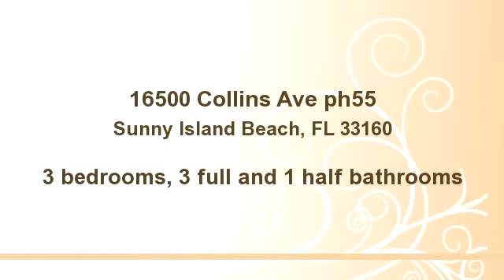for sale - 16500 Collins Ave ph55, Sunny Island Beach, FL 33160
Bedrooms: 3
Bathrooms: 3 full and 1 half bathrooms
Square Feet: 0
Price:

For more information about this property, please contact Jessica Grasso, Broker at or . You can also text 2217947 to 67299.

10/15/2014 11:05:02 am

Last modified: